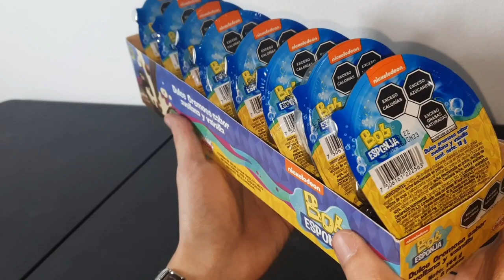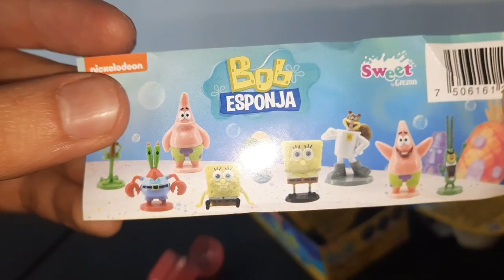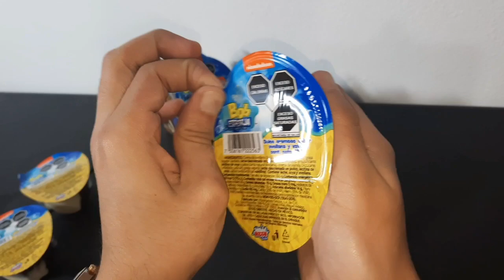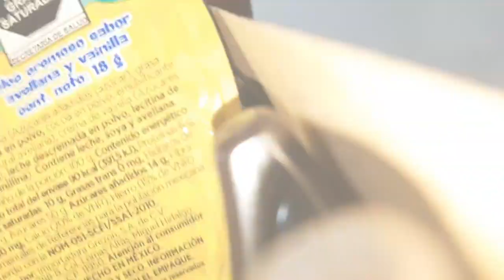Bob Esponja en Kinder Sorpresa 🍍 ¿Nueva edición Sorpresa? Gepxho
Abrí un Paquete de Kinder Sorpresa